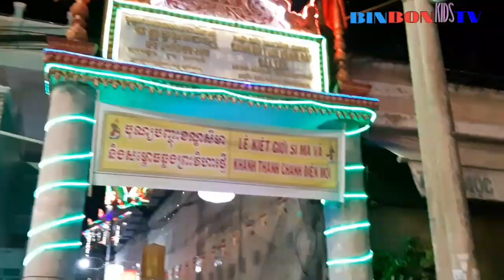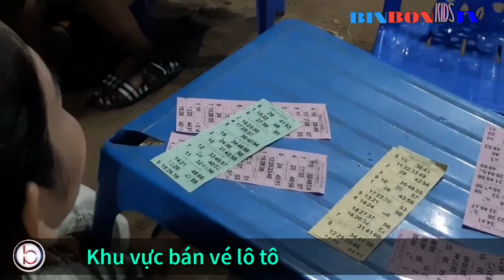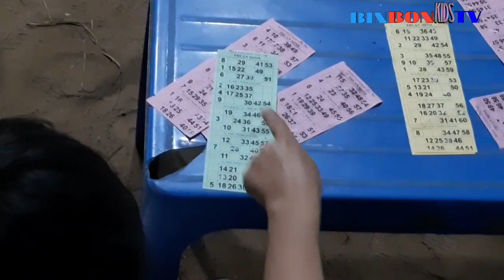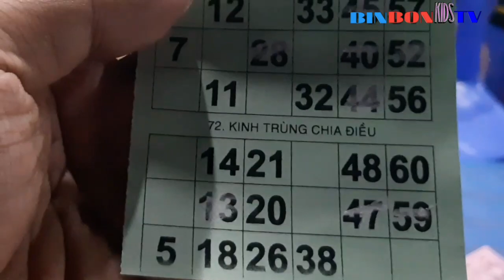CHỢ CHÒM HỎM| KIẾT GIỚI SÂY MA CHÙA CÁI TẮC HẬU GIANG ( BÔ TUM VÔNG SÂY)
Cùng đón xem video hay bổ ích thú vị cho bé yêu mỗi ngày các bé nhé
Đừng quên để lại nhận xét góp ý để kênh ngày càng bổ ích hơn